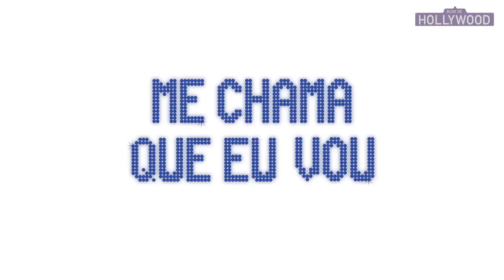Entrevista com Sidney Magal e Joana Mariani sobre Me Chama que Eu Vou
Eu adorei conversar com Sidney Magal e a diretora Joana Mariani sobre o documentário Me Chama que eu Vou sobre a carreira do cantor. Estreia nessa semana nos cinemas